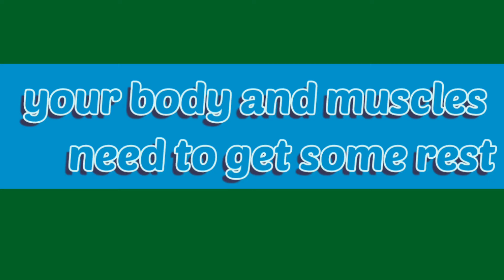BEGINNER DAY 25 | 30 day SPLITS TRAINING